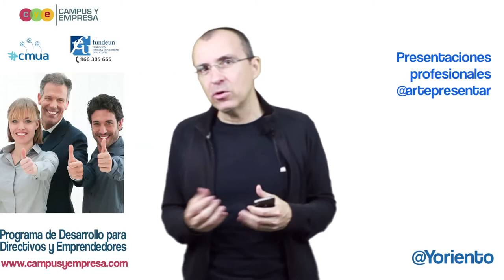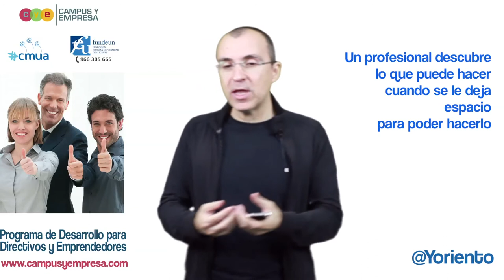Alfonso Alcántara | @yoriento | PDDe | 2 de 2